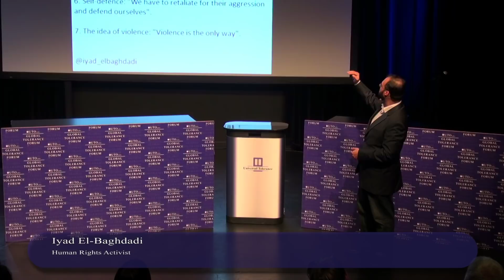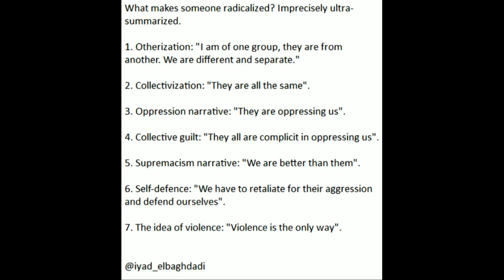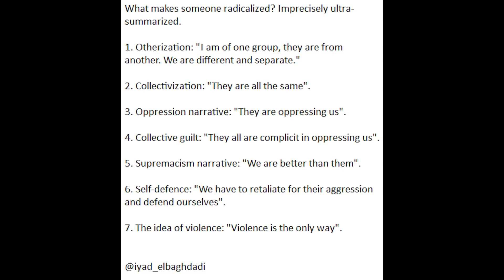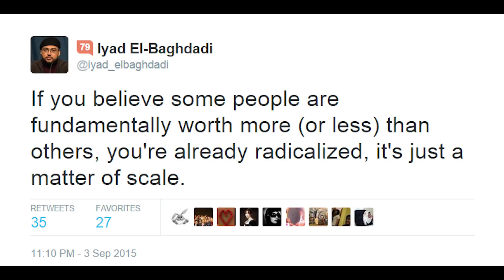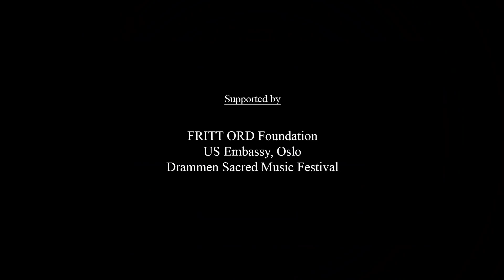The Radicalization roadmap; Iyad El-Baghdadi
Iyad El-Baghdadi is a writer, human rights activist, and career entrepreneur. In 2011, with the “Arab Spring” uprisings, Iyad began tweeting about the Egyptian revolution, translating statements, chants, and videos from Arabic to English, which allowed the international audience to understand what was happening. In February 2011 he translated Asmaa Mahfouz’s now-famous pre-revolution call for Egyptians to go down and protest. This video collected over a million views, and Iyad’s translation became the standard in literature documenting the revolution.

During the Libyan revolution, Iyad continued tweeting, cultivating reliable sources for information, making him one of the most active and important voices during that revolution. Between February 17 and the international intervention on March 19, 2011, he became known for his maps showing strategic on-the-ground positions.

After March 2011 he became well-known for his The Arab Tyrant’s Manual, a collection of satirical tweets poking fun at tyrants in trouble. The “canonical” list became so popular that within a few weeks it had already been translated into 13 languages. The hashtag ArabTyrantManual continues to be active and relevant today.

Iyad is a stateless Palestinian born and raised in the UAE. On the morning of the April 30th, Iyad was summoned by the Immigration department in his town of Ajman and informed of an expulsion order against him. He was jailed and held until the authorities could figure out where they could send him. No reasons were given for his expulsion and there was no process for appeal. He was then deported to Malaysia whilst his wife was seven months pregnant. His baby son was born while he was stranded in Malaysia.

Today Iyad resides with his childhood sweetheart and wife, Ammara, their baby son, Ismael, and Iyad’s “buddy”, Aldo the cat, whom he rescued from the streets six years ago. His interests include political theory, Islamic history, and philosophy.

Iyad's most important work is The Arab Spring Manifesto, a two-volume book detailing his vision of an Islamic libertarianism which he envisions to be a potential post-Arab Spring ideology. The book is due to be completed in December 2014, with release in Summer 2015.